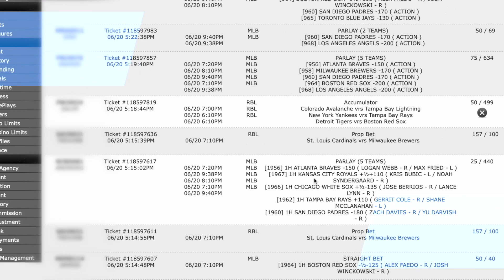Hill AND Waddle Create Force Multiplied Leverage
Tyreek Hill demands defenses use heavy leverage in their coverage, but with Jaylen Waddle alongside him, they create a serious force multiplier for the Miami Dolphins offense in the 2022 Season. Curtis examines the coverage the Titans used against to show how much space will be open in the secondary and how it will be magnified with Waddle.

Start your BOOKIE Business in 5 Minutes

If you are looking to have your own online sportsbook to offer people that want to bet with you, then get set up with AcePerHead.com today.

Start building your bookie empire today by getting set up with Aceperhead.com's service that will allow you to book action on sports from all around the world.

miamidolphins: TyreekHill AND JaylenWaddle Create Force Multiplied Leverage | Ace Per Head